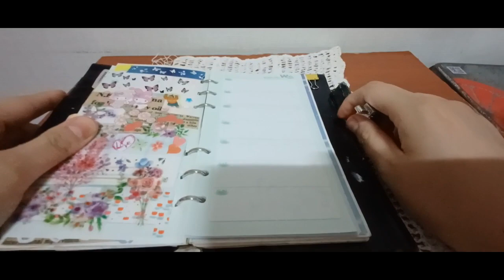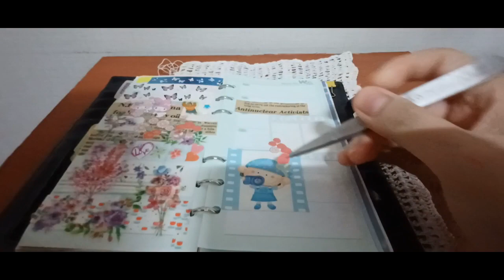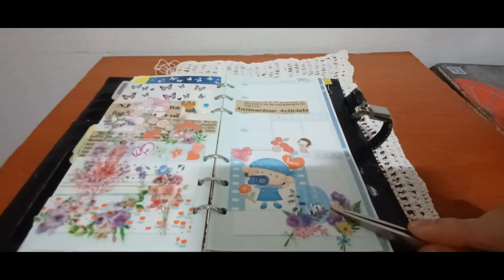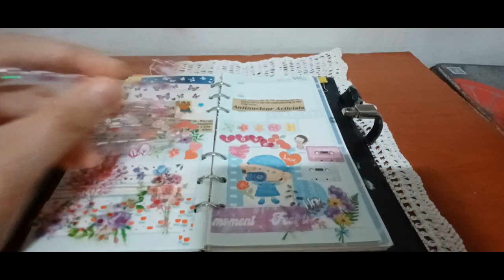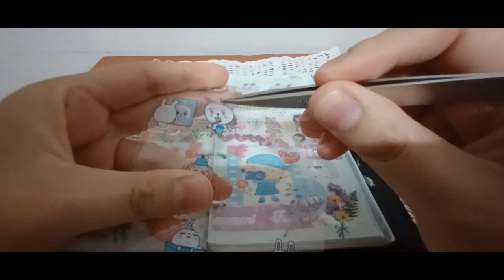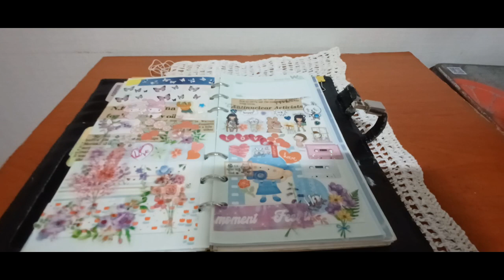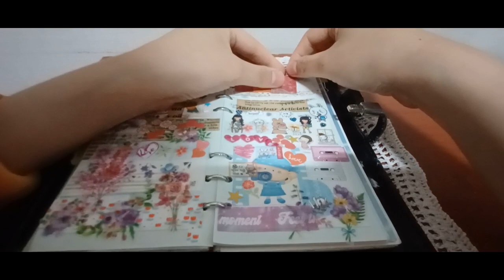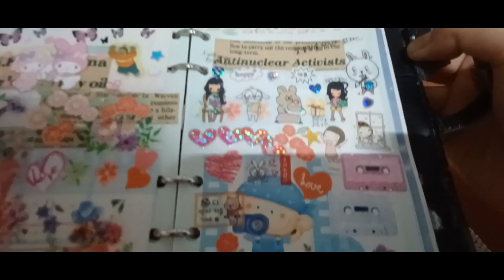2023 다꾸 ASMR 16번째 2023 2023 Decoration ASMR. The 16th one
안녕하세요골드님&시청자팬분반갑습니다미시카에요저의채널에방문해주셔서고맙습니다이번영상은바로2023새해노토킹다꾸ASMR16번째입니다이번영상도다꾸로만든영상이에요16번째다꾸의테마는편안하게힐링할수있는느낌에테마에요빈티지테마나바다테마혹은계절테마같은것도해볼려고생각중이에요나름재미있게즐기면서편안하게힐링하시길바라는마음으로영상을만들고있어요여러분들은어떤테마를가장좋아하세요댓글에남겨주시면한번해볼께요어떤테마를가장좋아하실지궁금하네요이번다꾸16번째영상도편안하게즐겨주시면좋겠어요이제는처음시작할때보다는다꾸ASMR을편하게해서좋은것같아요어느정도익숙해지다보니어떤스티커가어울릴지도많이생각하게되는것같아요그럼편하고재밌게힐링하시면시청해주세요고맙습니다저의영상을보시고조금이나마힘이되시길바래요우리골드님과시청자분들모두감사합니다저의영상이재미있으셨다면구독&좋아요&알림설정을하셔서새로운비디오를시청하세요저의또다른채널인카카오TV Misika(미시카ASMR)채널도많이방문해주시고시청해주세요저의랜선아빠이신한국아빠피터님을소개할께요현재이분은DadASMR(아빠ASMR)과다양한분야를하고계세요ASMR이란백색소음으로자율감각쾌락반응으로뇌를편안하게해주고심리적으로안정을주는소리에요예를들어물소리&바람소리가대표적이에요유튜브PETER아저씨의옥탑방ASMR을검색하셔서영상을보시고재미있으시다면구독을눌러주시고알림설정도해주세요감사합니다네이버TV방송인문정호
Hello, Gold and viewers. Nice to meet youIt's Michigan. Thank you for visiting my channelThis video is the 16th episode of 2023 New Year's no-talking dakku ASMRThis video is also a video that I made with decorationsThe theme of the 16th dakku is comfortable and comfortableI am thinking of doing vintage theme, sea theme, or seasonal themeI'm making a video with the hope that you enjoy it and relaxWhat's your favorite themeIf you leave it in the comments, I'll try itI'm curious what your favorite theme isI hope you enjoy the 16th episode of "Dakku" comfortablyIt's more than when we first startedI think it's good to do ASMR comfortablyAs I get used to it, I think I think about what kind of sticker would look good on meThen please watch it if you get comfortable and have funThank you. I hope you can cheer me up after watching my videoThank you, Gold and viewersIf you liked my video, please subscribe and like& Set notification to watch the new videoPlease visit and watch my other channel, Kakao TV Misika (Missika ASMR) channelLet me introduce Peter, my online fatherThis person is currently working in a variety of fields with Dad ASMRASMR is a white noise that makes your brain comfortable and psychologically stable with an autonomous sensory pleasure responseFor example, the sound of water and windSearch YouTube PETER's rooftop ASMR, watch the video, and if it's fun, please subscribe and set notificationsThank you. Naver TV broadcaster Moon Jung-ho On TikTok, Peter ASMR.